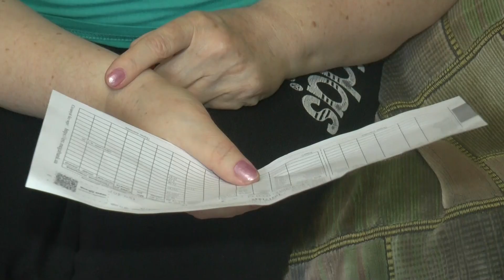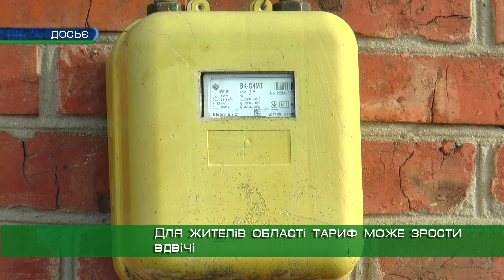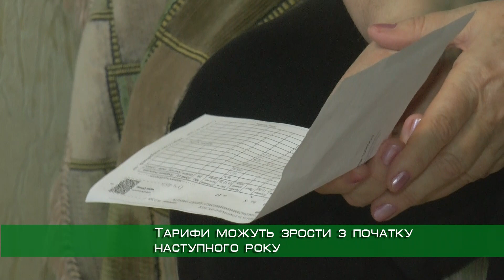На Харківщині можуть подорожчати транспортування газу та опалення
З початку наступного року тариф на транспортування газу для жителів області може зрости вдвічі. Підвищити ціни планують і для харків'ян. Відповідний проєкт затвердила Нацкомісія, яка регулює енергетику та комунальні послуги. А разом із цим можуть збільшити вартість опалення, прогнозують експерти. Причину підвищення вартості послуг з'ясовував Артем Листопад.